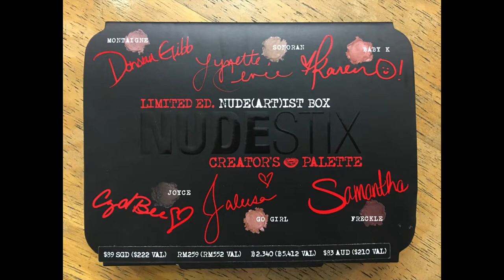NUDESTIX CREATORS PALETTE | LIMITED EDITION | NUDE ARTIST BOX | PHILIPPINES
OLD MAGNETIC MATTE LIP COLOR REVIEW

Testing makeup in a humid climate and sharing makeup tricks. I am a light to medium olive skin toned 'Morena/ Filipina' (MAC NC 27-30) with a neutral undertone. My skin type is combination (sometimes oily - normal and sometimes oily - dry) with occasional break outs. WHAT WORKS FOR ME MAY NOT WORK FOR YOU (and vice versa) so please take note of that!